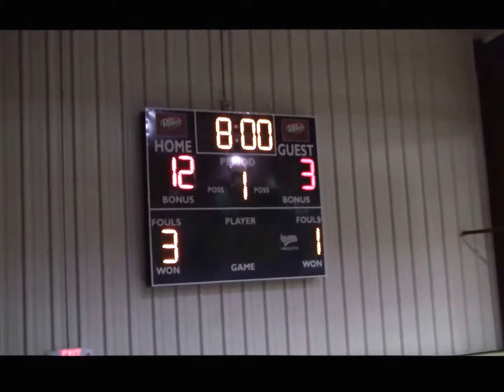Grady Sach Hilburn Basketball Frederick Bombers VS Cache 2 10 17